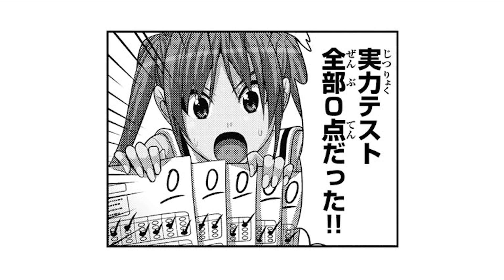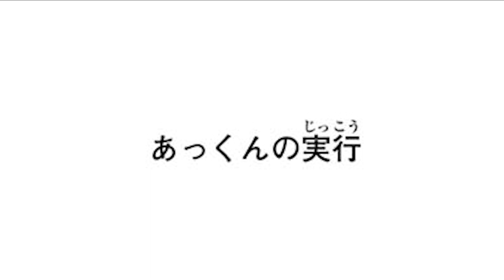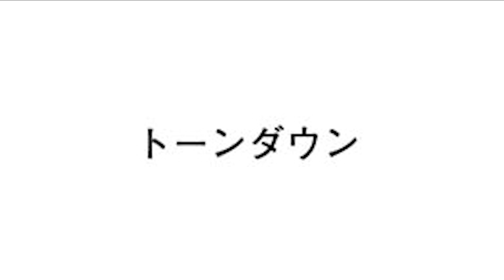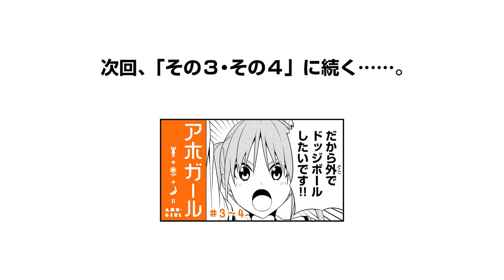【まんが】『カノジョも彼女』ヒロユキが描く、「アホすぎる女の子」！『アホガール』第1話～第2話【無料】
『カノジョも彼女』のヒロユキが描く、「アホすぎる女子」！

週刊少年マガジンで連載開始早々、圧倒的な反響を得たアホの子漫画！アホすぎる女子高生・よしこの日常は、とにもかくにもアホすぎて、幼なじみのあっくんも思わずグーで殴るレベル!?読むと結構元気になる!!